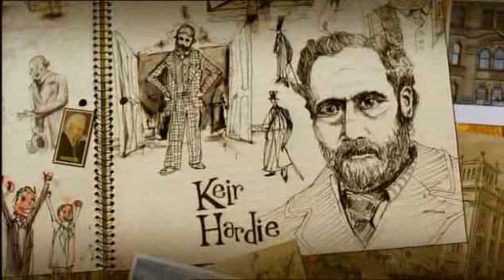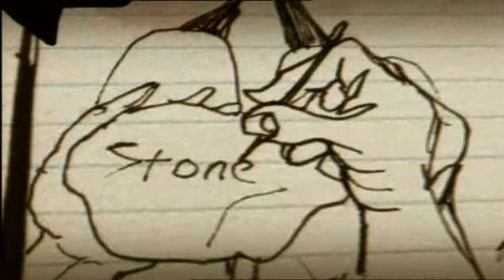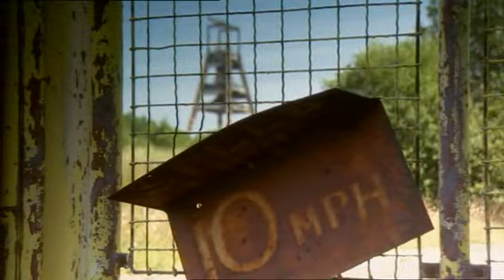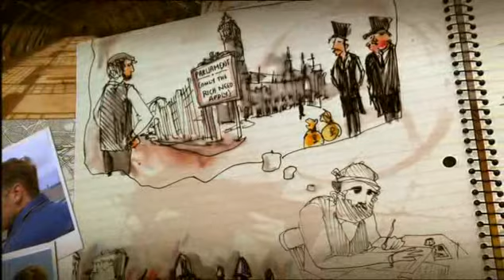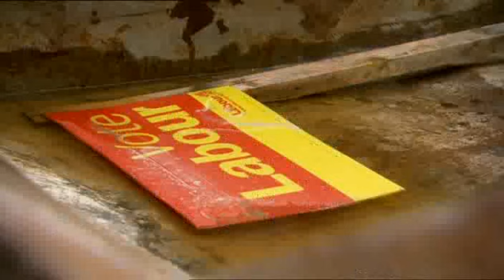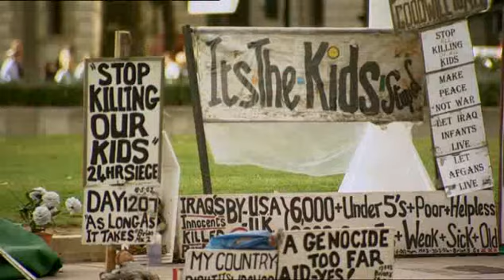The Rise of Labour - Timelines.tv History of Britain B15